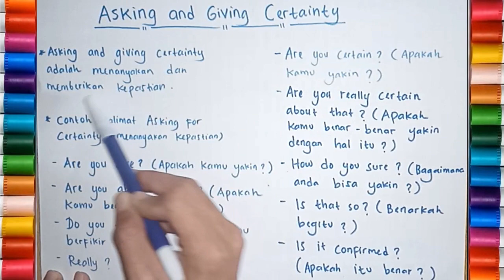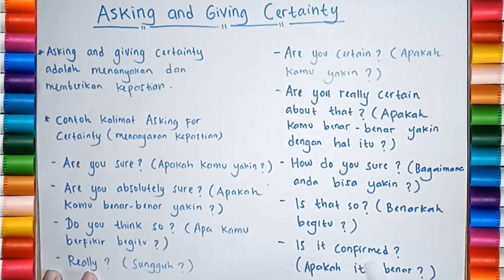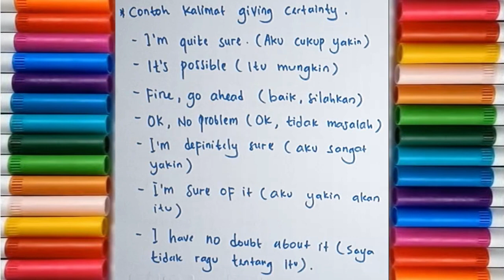Belajar Bahasa Inggris - Asking and Giving Certainty (Menanyakan dan Memberikan Kepastian)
Video edukasi bahasa inggris untuk pemula. Belajar bahasa inggris kelas 9 SMP semester 1 tenhtang menanyakan dan memberikan kepastian (asking and giving certainty.